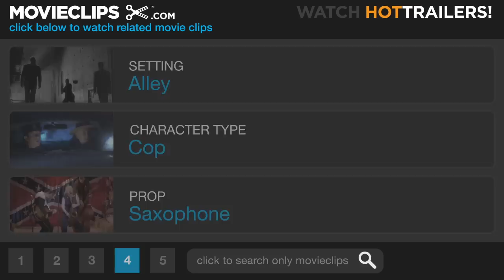Minority Report (2/9) Movie CLIP - Anderton Runs (2002) HD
CLIP DESCRIPTION:
Anderton (Tom Cruise) tries to escape pre-crime officers who chase him with jetpacks.

FILM DESCRIPTION:
Based on a short story by the late Philip K. Dick, this science fiction-thriller reflects the writer's familiar preoccupation with themes of concealed identity and mind control. Tom Cruise stars as John Anderton, a Washington, D.C. detective in the year 2054. Anderton works for "Precrime," a special unit of the police department that arrests murderers before they have committed the actual crime. Precrime bases its work on the visions of three psychics or "precogs" whose prophecies of future events are never in error. When Anderton discovers that he has been identified as the future killer of a man he's never met, he is forced to become a fugitive from his own colleagues as he tries to uncover the mystery of the victim-to-be's identity. When he kidnaps Agatha (Samantha Morton), one of the precogs, he begins to formulate a theory about a possible frame-up from within his own department. Directed by Steven Spielberg, who hired a team of futurists to devise the film's numerous technologically advanced gadgets, Minority Report co-stars Colin Farrell, Max von Sydow, and Neal McDonough.

CREDITS:
TM & © Dreamworks (2002)
Cast: Tom Cruise, Neal McDonough
Director: Steven Spielberg
Producers: Jan de Bont, Michael Doven, Gary Goldman, Gerald R. Molen, Walter F. Parkes, Ronald Shusett, Sergio Mimica-Gezzan, Bonnie Curtis
Screenwriters: Philip K. Dick, Scott Frank